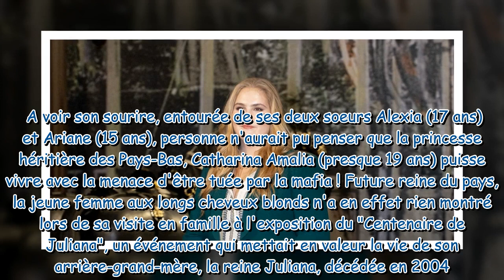Catharina-Amalia des Pays-Bas : Première sortie depuis les menaces, la princesse radieuse et bien en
Catharina-Amalia des Pays-Bas : Première sortie depuis les menaces, la princesse radieuse et bien entourée